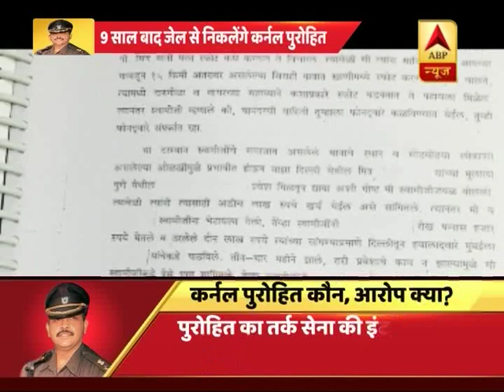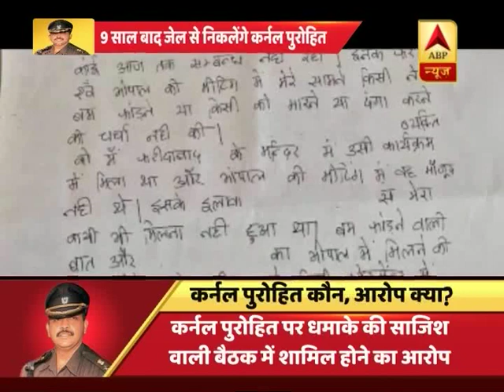मांलेगांव ब्लास्ट: जानिए कौन हैं क | ABP News Hindi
मांलेगांव ब्लास्ट: जानिए कौन हैं कर्नल पुरोहित,क्या हैं उन पर आरोप ?